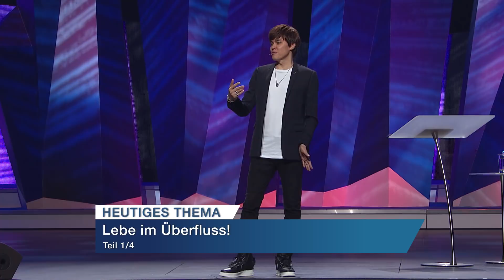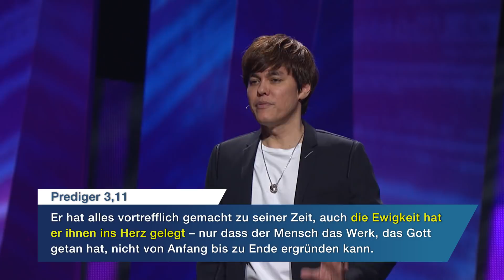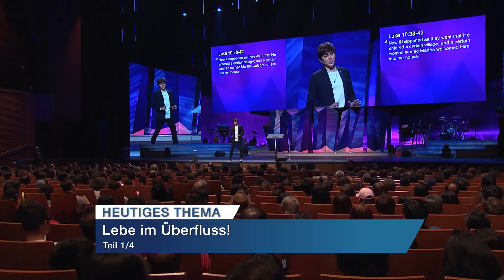Lebe im Überfluss! 1/4 – Joseph Prince I New Creation TV Deutsch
Stell dir vor, du würdest in deinem Alltag in jedem Lebensbereich Gottes Versorgung erleben. Du würdest einen gesunden Körper haben, Freude in deinen Beziehungen empfinden, Versorgung für deine Familie empfangen, Gottes Führung in deiner beruflichen Karriere haben und Kraft für deinen Dienst in der Kirche. In dieser Predigt zeigt dir Joseph Prince, wie das gehen kann:

Finde heraus, was Jesus meinte, als er in Lukas 10,42 zu sagte "eines aber ist Not. Maria aber hat das gute Teil erwählt". Und entdecke, wie du ein von Gott versorgtes Leben führen kannst.

Lerne, von Jesus zu empfangen und von seinem Wort zu schöpfen, um wahre Erfüllung und Zufriedenheit zu finden. Himmlische Versorgung steht dir zur Verfügung und sie kann all deinen Nöten begegnen. Entdecke die Kraft hinter der Erkenntnis, dass Jesus dir dienen möchte.

Du bist ein geliebtes Kind Gottes. Wenn du dich von irgendeiner Herausforderung oder Situation überwältigt fühlst, höre dir dir diese Botschaft an und lass die Liebe und die Versorgung Gottes in dein Leben fließen!